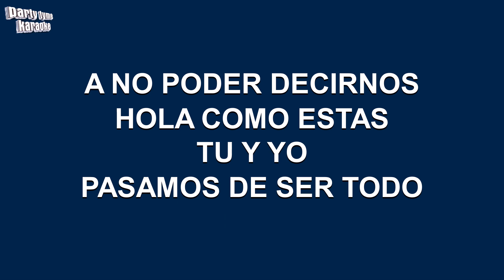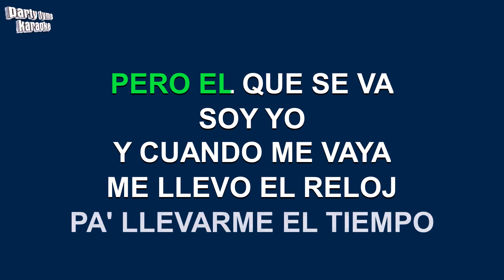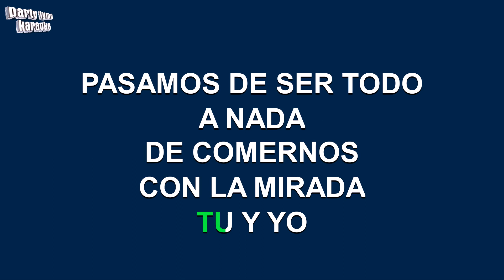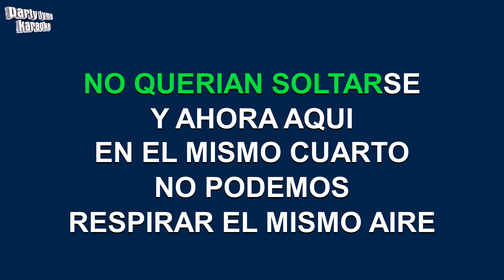Camilo - El Mismo Aire (Versión Karaoke)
Versión karaoke de 'El Mismo Aire'
hecho popular por Camilo,